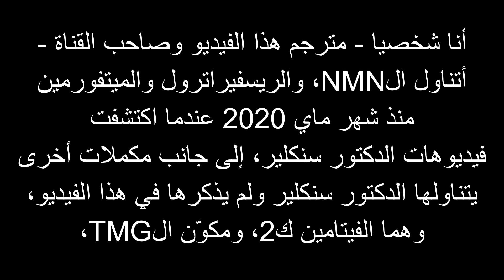أدوية مكافحة الشيخوخة التي يتناولها الدكتور ديفيد سنكلير